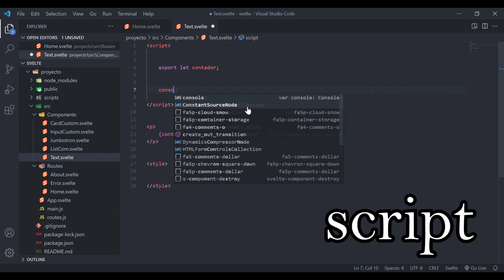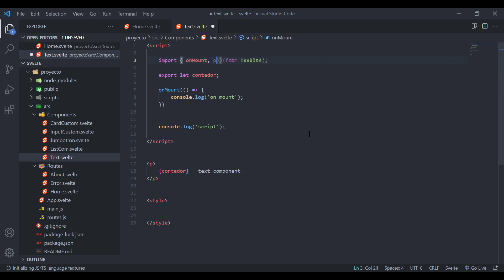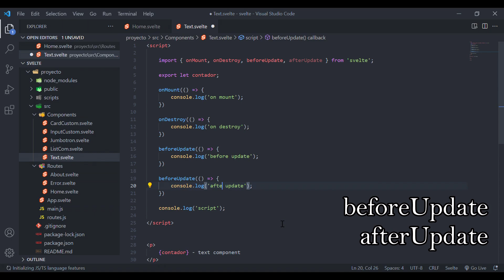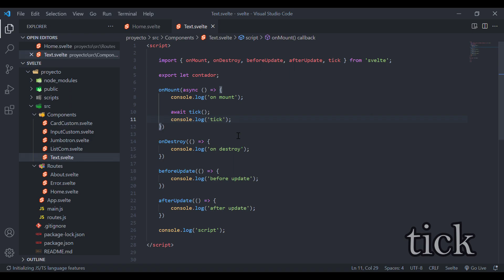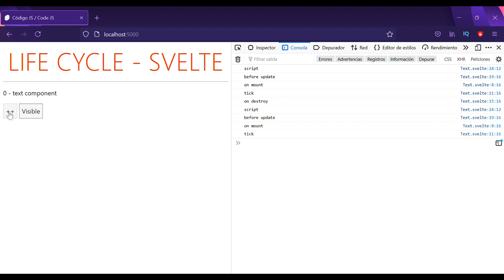Ciclo de Vida de Componentes | TUTORIAL Svelte.js 🧬🤪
Hola! Esto es Código JS. En este vídeo (video tutorial) vamos a aprender el ciclo de vida de los componentes de Svelte (svelte js), con todas sus funciones y viendo cuándo se ejecutan (onMount, onDestroy, beforeUpdate, afterUpdate, tick). Aprende el ciclo de vida de Svelte (sveltejs) de la forma más rápida e intuitivo.

Soy Javier Sanz, un joven apasionado por la programación web y todo lo que esta rodea. Cuento con titulación en CFGS de Desarrollo de Aplicaciones Web y domino tecnologías como PHP, JavaScript, MySQL, CSS...

Me encanta la sensación de constante aprendizaje, por eso siempre estoy estudiando y programando con nuevos lenguajes y framework, como bien pueden ser Vue, React o Symfony. Es por eso que he creado este canal, para poder ayudar a otros con mis tutoriales o a aquellos que están empezando en la programación y no saben muy bien qué camino escoger.

Siéntete más que bienvenido a unirte y formar parte de este canal, preguntar dudas y conocer a más apasionados de la programación. Todo aquí, en Código JS.